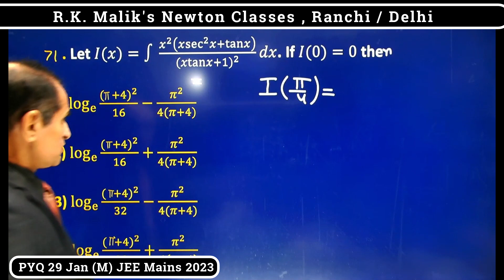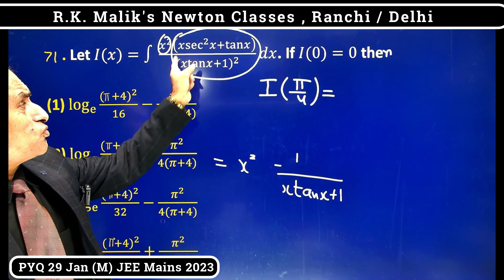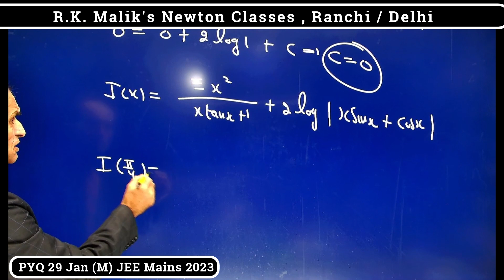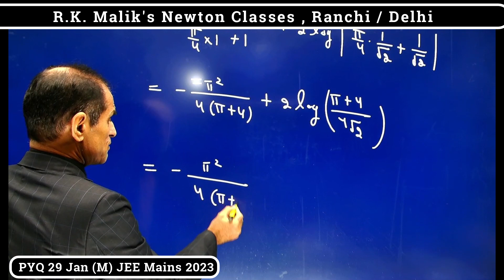PYQ Definite integral 6 April(M) JEE Mains 2023 Que.- 71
🔔Unlock Your Potential with R.K. Malik's Newton Classes: Expert JEE Main and JEE Advanced Solutions for Success

✅  About R.K. Malik's Newton Classes

Make Your Concepts Crystal Clear Using  Simplest Possible Mathematical Language.
Content And Playlists Are  Divided Into Different Levels With Complete And Detailed Discussions of All Topics of its  Syllabus

Assignments for each topic of each level for each topic in their respective syllabus with fully solved and conceptually accurate solutions for each of them are also available and discussed in these videos.